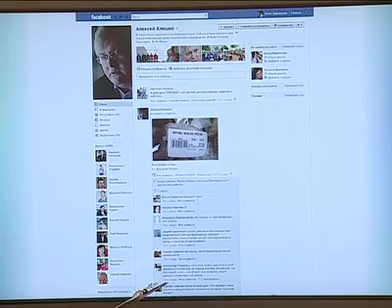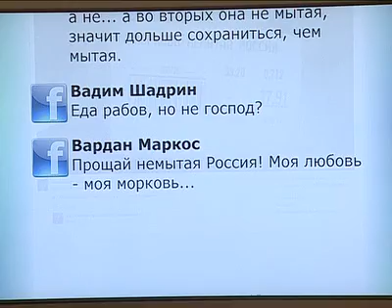Афонтово: Мы в сети_Про наводнение в Бангкоке